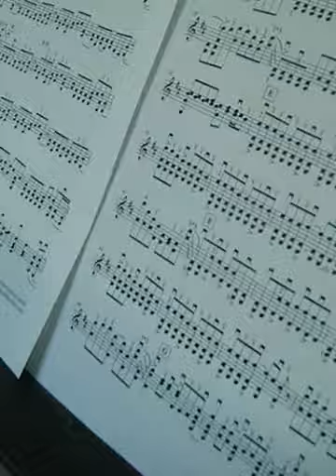M Gillian Carrabre - TRFC 2012 - Final Upload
Arrangement of Journey's "Don't Stop Believin'" by Adam DeGraff - for The Rockin' Fiddle Challenge. :)